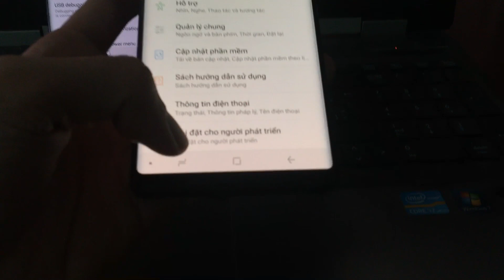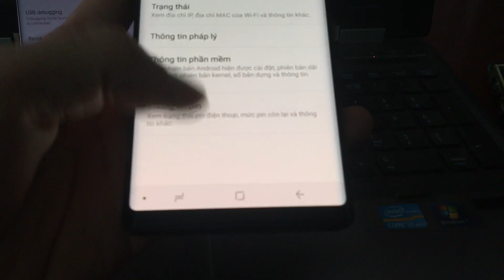how to enable Developer Options USB Debugging Samsung Galaxy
Hướng dẫn bật Tùy chọn nhà phát triển và Gỡ lỗi usb trên các thiết bị Android

how to enable Developer Options & turn on USB Debugging on Samsung Galaxy S10/S10e/S10+ and all Samsung + Android devices

Giải Pháp Android - Android Solution VN